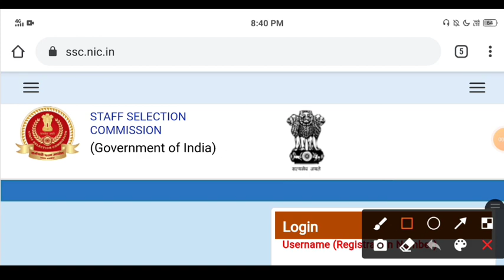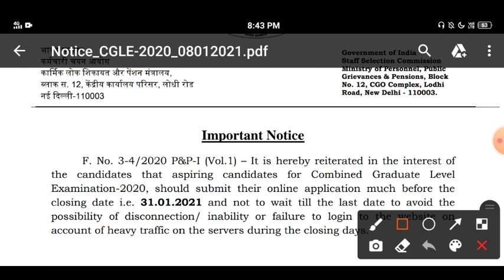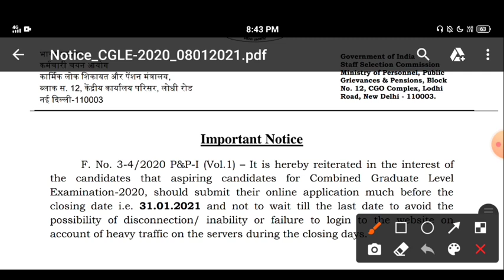SSC New Notice 2021 | SSC Online Form Notice 2021 | SSC CGL New Notice Publish Today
SSC CGL Apply Online Kaise Kare
SSC CGL Form 2021

SSC CGL Online Form 2020 21
SSC CGL Recruitment 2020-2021 Apply Online Application, Last Date, Registration, SSC CGL Online Application Forms 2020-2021: ssc cgl vacancy 2021, ssc cgl recruitment 2021 online apply , ssc cgl application 2021. Here’s the good news for all those who are putting their hearts and souls into  preparations. Now your wait is over, like every year, this year too notification has been released and applications are invited from all the eligible candidates across the country.